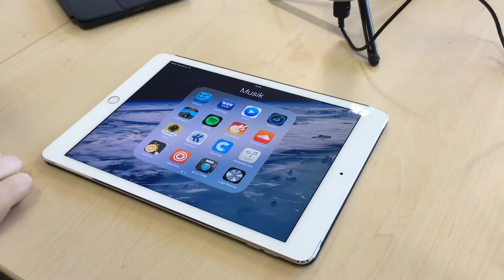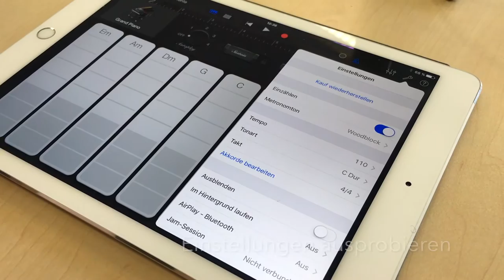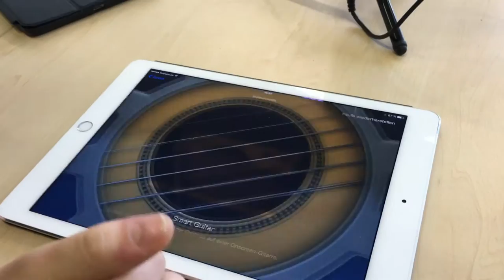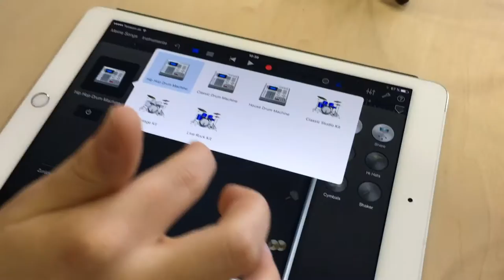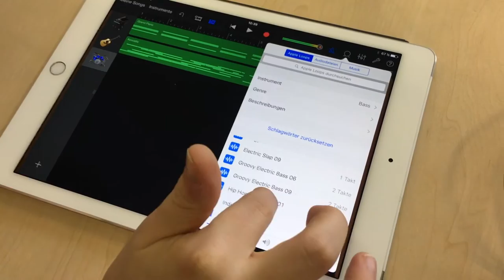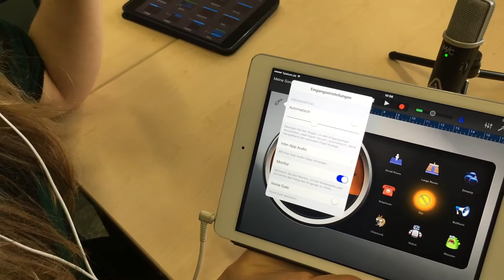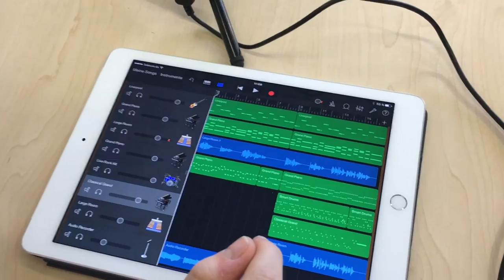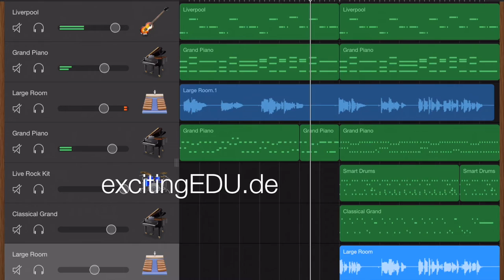EDtechTipps Nr. 2 - GarageBand für iOS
In diesem Video zeigt Euch meine Schülerin Lena Wilbertz, welche Möglichkeiten die App Garage Band für das iPad bzw. iPhone bietet, um selbst Musik zu produzieren.
Den Song „Strangers“, den man im Video hören kann, hat Lena selbst geschrieben und eingespielt bzw. eingesungen.
Weitere Informationen über das Lernen und Lehren mit digitalen Medien findest Du